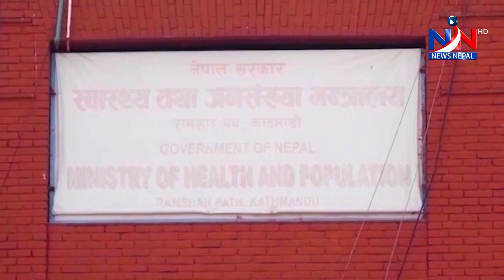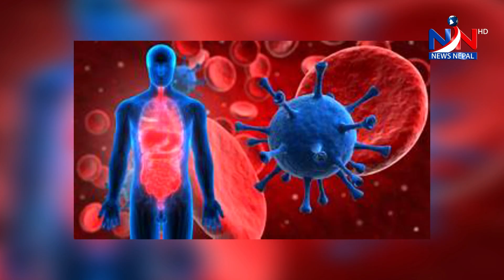NNTV. news 3 pm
२९ असार २०७७, सोमवार